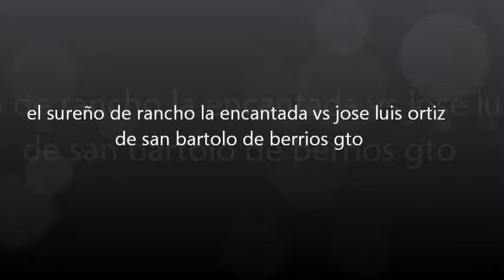el sureño de rancho la encantada vs jose luis ortiz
el carreton 06/01/12